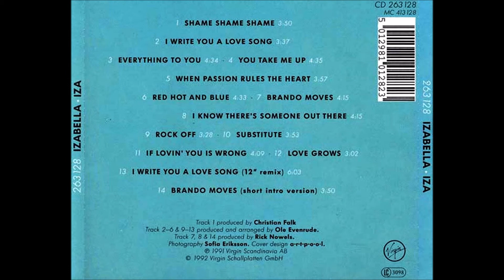Izabella - Rock Off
From The Album "Izabella - Iza  1992" (By Lostryder)